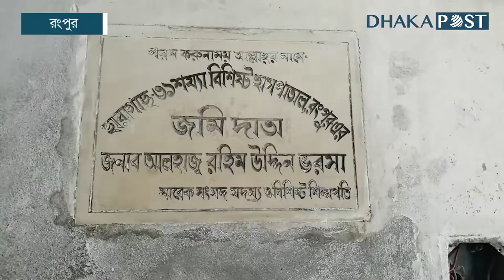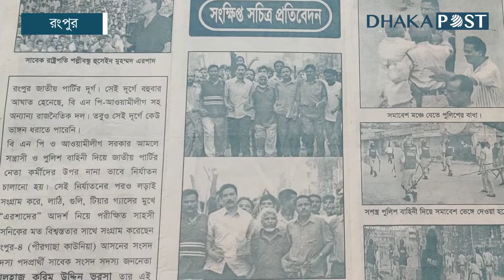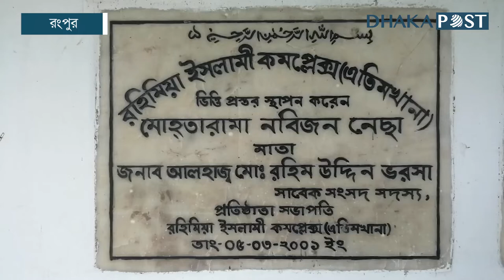যেভাবে ‘গরিবের ভরসা’ হয়ে উঠেছিলেন রহিম উদ্দিন ও করিম উদ্দিন | Rangpur | Dhaka Post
রহিম উদ্দিন ভরসা ও করিম উদ্দিন ভরসার নামে সমৃদ্ধ এ পরিবারের ইতিহাস।